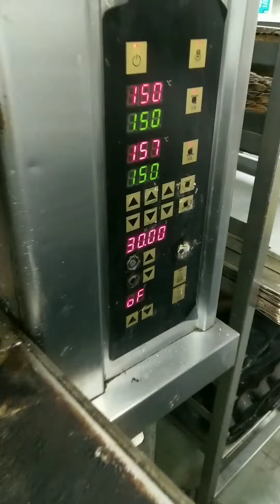Easy French Desserts | Home Reciepes | ଘରେ ବନାନ୍ତୁ ଫ୍ରେଞ୍ଚ ଡେଜଟ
Reciepes :-
Double Cream (Amul) =1litter
sugar =200 gm
Egg Yolk =10 no
Vanilla essence = Few drops
Nutella =50 GM (Optional)

"🔥 Unbelievably Delicious Hazelnut Cream Brulee - A Sweet Sensation You Can't Resist! 😋"
Hazelnut Cream Brulee
Delicious Dessert Recipes
Sweet Sensation Desserts
Irresistible Desserts
Brulee Recipe
Creamy Hazelnut Dessert
How to make Hazelnut Brulee
Best Dessert Ideas
Easy Brulee Recipe
Indulgent Desserts
Dessert for Foodies
Yummy Treats
Sweet and Creamy Desserts
Mouthwatering Brulee
Hazelnut Dessert Perfection
Gourmet Desserts
Dessert Lover's Delight
Decadent Desserts
Unique Sweet Treats
Must-Try Desserts
हेज़लनट क्रीम ब्रुले (Hazelnut Cream Brulee)
स्वादिष्ट मिठे व्यंजन (Delicious Mithaai Vyanjan)
मिठी मजेदार मिठाई (Mithi Mazedaar Mithai)
दिलचस्प मिठा व्यंजन (Dilchasp Mitha Vyanjan)
आकर्षक मिठा स्वाद (Aakarshak Mitha Swad)
क्रीमी हेज़लनट डिजर्ट (Creamy Hazelnut Dessert)
हेज़लनट ब्रुले बनाने की विधि (Hazelnut Brulee Banane Ki Vidhi)
स्वादिष्ट व्यंजन आसान रेसिपी (Swadisht Vyanjan Aasan Recipe)
मिठा संतुष्टि का सोचना मुश्किल (Mitha Santushti Ka Sochna Mushkil)
आप इस मिठाई का सामना नहीं कर पाएंगे (Aap Is Mithai Ka Samna Nahi Kar Payenge)
अनोखे मिठे स्वाद का आनंद (Anokhe Mithe Swad Ka Anand)
मिठा स्वादों का ज़यका (Mitha Swadon Ka Jazba)
मस्त मिठा अनुभव (Mast Mitha Anubhav)
स्पेशल ब्रुले रेसिपी (Special Brulee Recipe)
मिठाई के दीवानों के लिए (Mithai Ke Deewan]o Ke Liye)
मजेदार मिठा ब्रुले (Mazedar Mitha Brulee)
मिठा स्वाद का राज (Mitha Swad Ka Raj)
लज़ीज़ मिठाई आपका मन मोह लेगी (Lajeez Mithai Aapka Man Moh Legi)
हेज़लनट डिजर्ट खासीते खास (Hazelnut Dessert Khasiyat-e-Khas)
ब्रुले बनाने का नया तरीका (Brulee Banane Ka Naya Tarika)